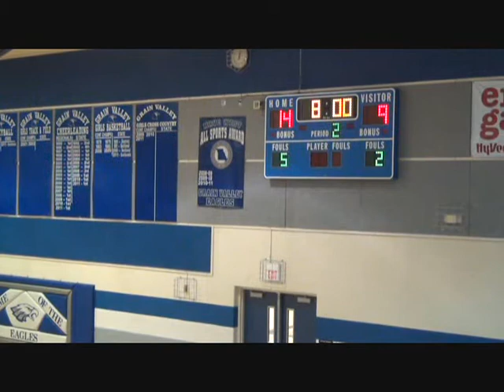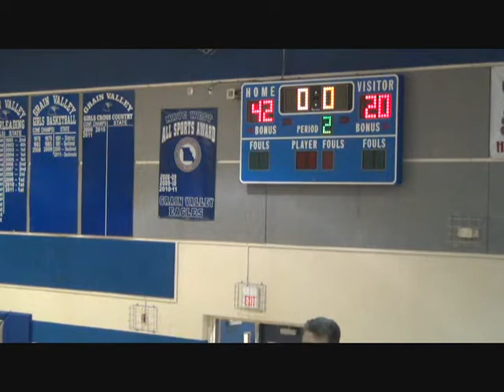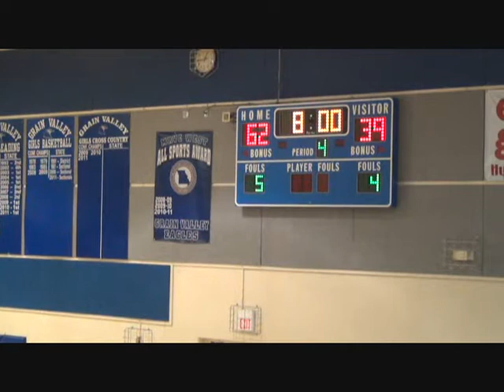Staley Falcons vs Pleasant Hill Roosters.wmv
Grain Valley Sonic Showdown